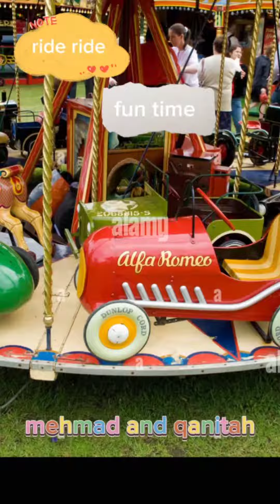fun ride with mehmad and qanitah